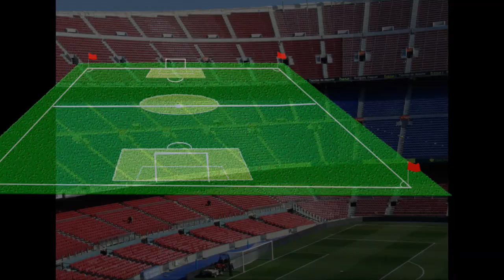Hajto ostro na temat selekcjonera Magiery !